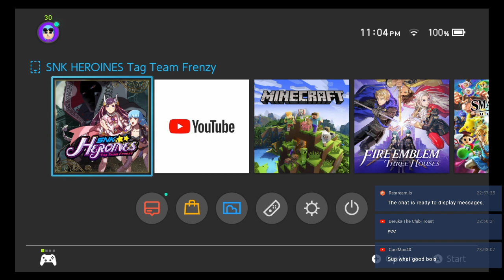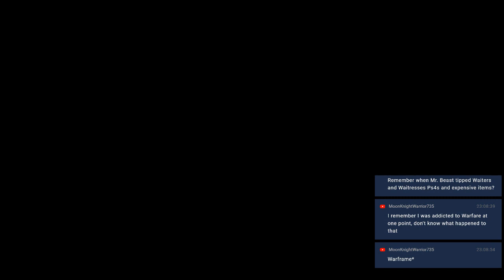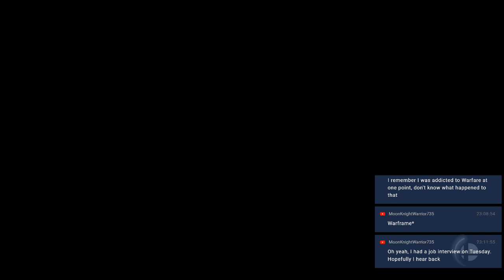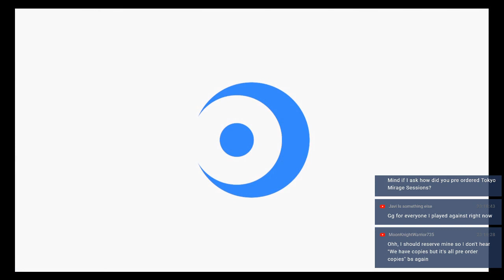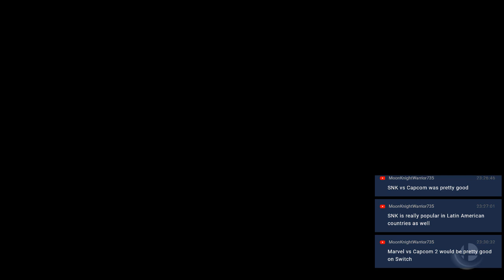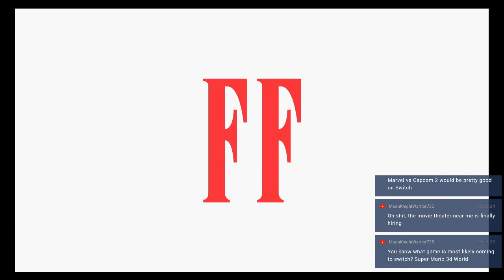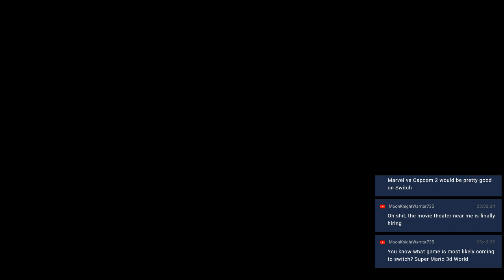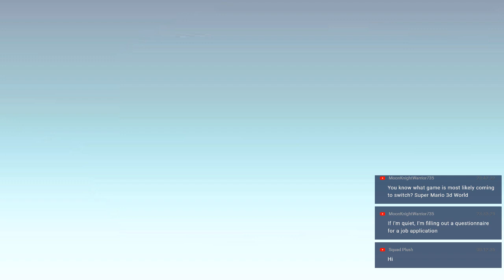Beruka's New Smash Stream 9: Late Night Friday Smash Bros./VC & Chill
Its Friday so its time to play some late-night smash bros since I just got out of work. So let's have a good time